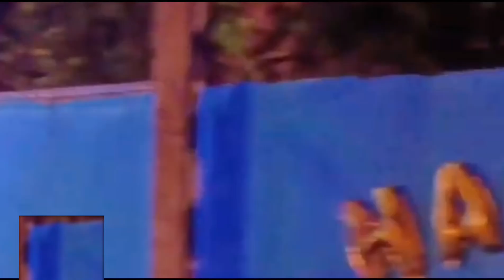MAHRA TAMONDONG AT J BROTHERS NAGKANTAHAN SA BARANGAY FIESTA